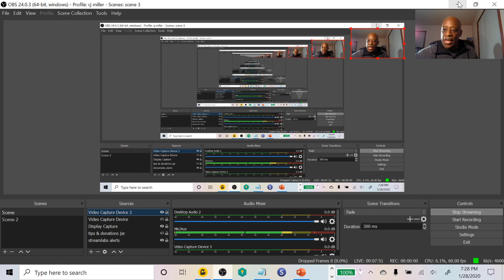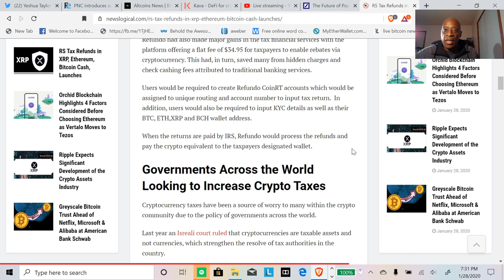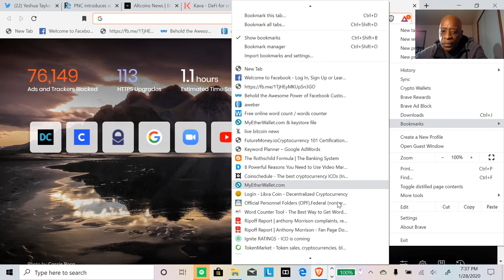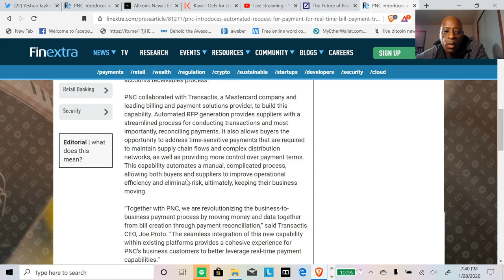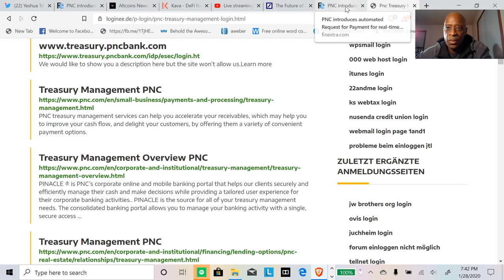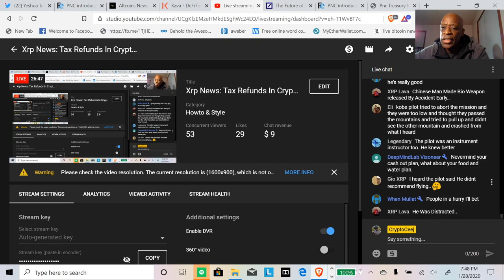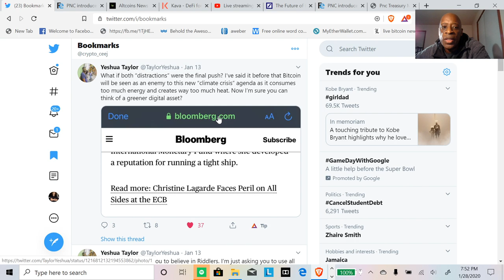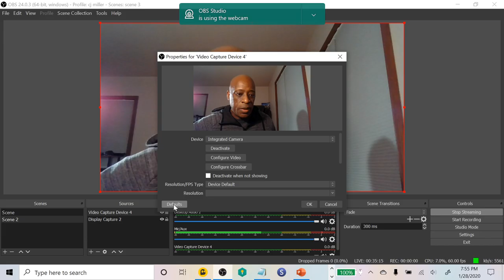Xrp News: Tax Refunds In Crypto & PNC Bank Is Making Moves!!!!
Blockchain firm Ripple is now valued at $10 billion - CNBC.com
Dec 20, 2019 - Blockchain start-up Ripple says it's raised a $200 million investment round, lifting ... The company uses XRP to facilitate cross-border transactions for its network of ... our momentum and industry leadership throughout 2019. ... The cryptocurrency was up over 3% Friday on the back of Ripple's funding news.
Read the latest news about Ripple to stay posted about one of the most popular altcoins. The most ... The native cryptocurrency of the platform are Ripples, abbreviated as XRP. ... Ripple Raises $200M, Calls 2019 Its Strongest Year of Growth.
Ripple Raises $200M, Calls 2019 Its Strongest Year of Growth
Dec 20, 2019 - Ripple Raises $200M, Calls 2019 Its Strongest Year of Growth ... News. Ripple, the blockchain payments firm behind XRP, the third biggest ...
XRP Poised for a Bigger Loss Despite Ripple's Mammoth ...
4 days ago - Analysts are noting that XRP's price action is likely to result in further downside, ... with news that Ripple – the fintech company closely associated with XRP – just ... Calmly | full-time trader (@im_calmly) December 23, 2019.
Ripple Price Prediction 2019, 2020, 2021, 2025, 2030 | XRP ...
3 days ago - #2 Ripple Coin News XRP Price Prediction Ripple coin news, the ... They have stated that XRP might reach as high as $20 by 2019 as it thinks ...
Latest (XRP) XRP News - XRP Crypto News (Dec 27, 2019 ...
Binance Rolls Out New Support for Ethereum and XRP, Launches Mobile App in US ... Is IBM Quietly Exploring Ripple and XRP? LinkedIn ... XRP (XRP) News.
Ripple XRP Price Prediction 2019 — Experts Take And Three ...
What does the future of Ripple (XRP) look like?
The XRP Daily – Ripple XRP & Crypto News
Ripple XRP & Crypto News. ... 2019 November 13, 2019 calex960. XRP News. ripple xrp crypto news. FEATURED XRP News · Santander Confirms USD/MXN ...

Will ripple rise again?

What will be ripple price in 2020?

What is XRP price prediction?

Feedback
Related search
Other coins like bitcoin

Bitcoin
Litecoin
Litecoin
Bitcoin Cash
Bitcoin Cash
Bitcoin Gold
Bitcoin Gold
Zcash
Zcash
Feedback

ripple news now

ripple announcement today

xrp news prediction

ripple news today reddit

Keep Your Digital Assets Secure with a Ledger Nano S

Ripple Q3 2019: Like the rest of the cryptocurrency market ...
Nov 1, 2019 - XRP/USD 2019 Q2 performance recap From there, XRP really showed strength. Over about a week, it's price pumped from below $0.30 to impressively clear $0.45. Heading into June, the XRP market generally hovered between $0.375 and $0.475. It closed the quarter resiliently, and even managed a short-lived rise to $0.50.
Latest (XRP) XRP News - XRP Crypto News (Nov 22, 2019 ...
Ripple (XRP) Price Trend Overwhelmingly Negative, Bitcoin Dives To $7.5K. ... Will Venture Capitalists Behind Ripple Prop Up XRP Price?
Ripple Price | (XRP) Price Prediction 2019 - Atomic Wallet